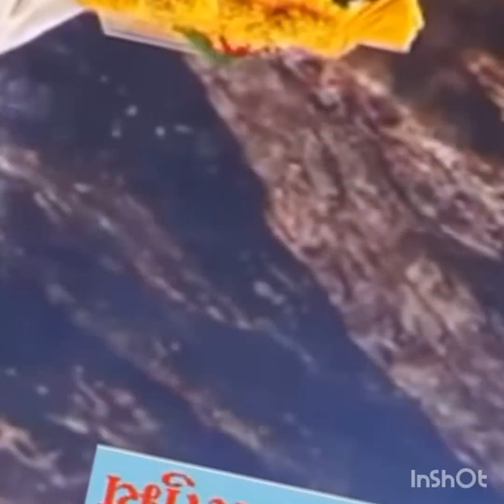पार्थिव शिवलिंग का निर्माण कैसे किया जाए और विसर्जन कैसे करते हैंpanditpardeepmishraji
श्री शिवायनमस्तुभ्यं